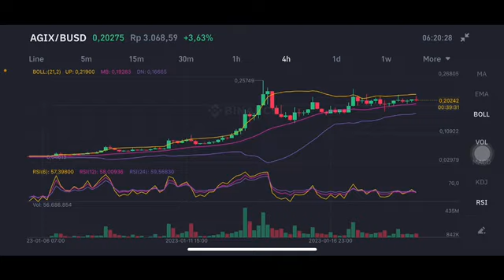AGIX PRICE PREDICTION 2023 PRICE PREDICTION For SingularityNet AGIX This Coin Is EXPLODING In 2023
moonbeam news today, moonriver news, moonriver movr, moonriver coin, moonriver token, moonriver price prediction 2022, movr vs glmr, glmr vs movr,
The most powerful bitcoin video you will ever see,